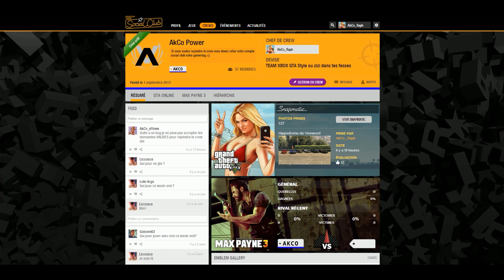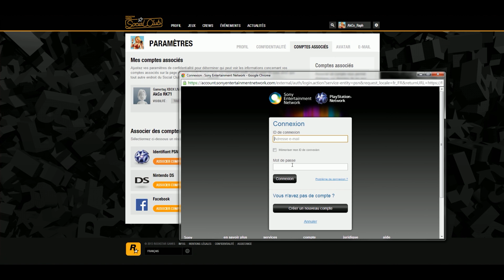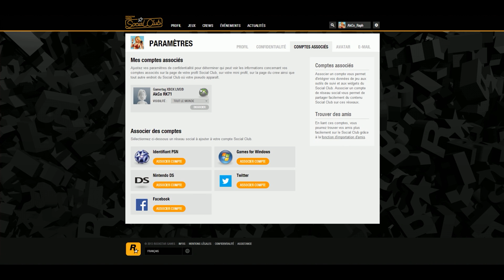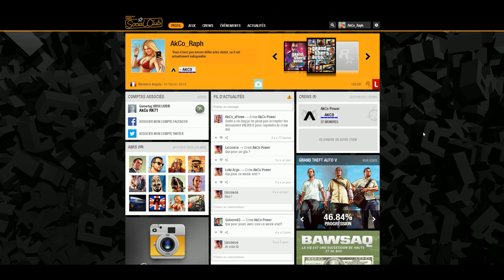[GTA online] Comment rejoindre le crew AkCo !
Tout est dans le titre Morray ! :-)